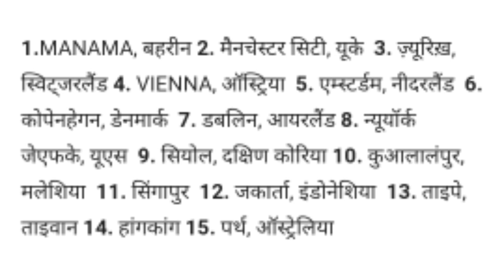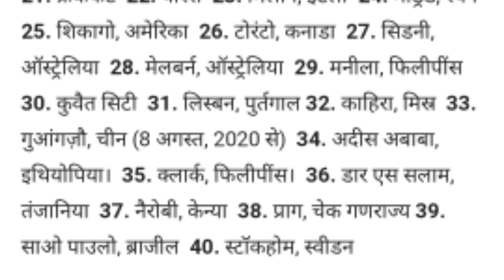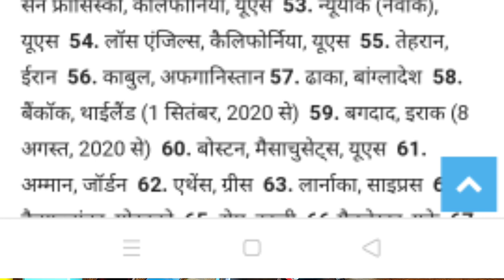UAE दुबई से 70 देशों में फ्लाईट शुरू।Flight starts from UAE Dubai to 70 countries. UAE Dubai flight.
Flight starts from UAE Dubai to 70 countries.
UAE Dubai to India flight schedule,
India to UAE Dubai flight schedule,
India to UAE Dubai tickets price,
UAE Dubai to India tickets price,

Account-Ashok Kumar
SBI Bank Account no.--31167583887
IFSC Code-SBIN0031123